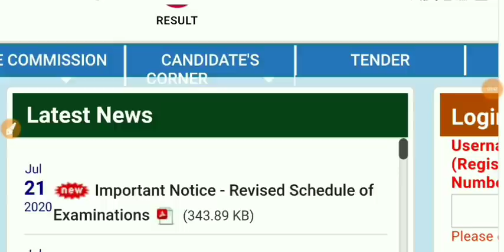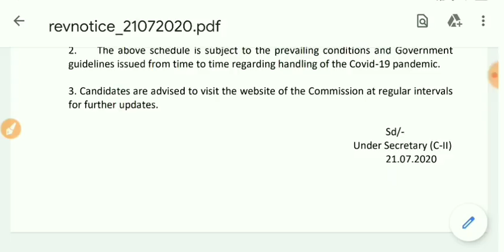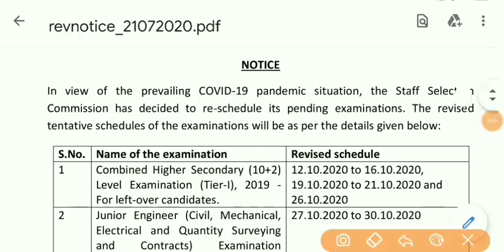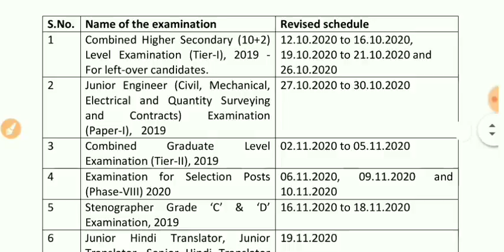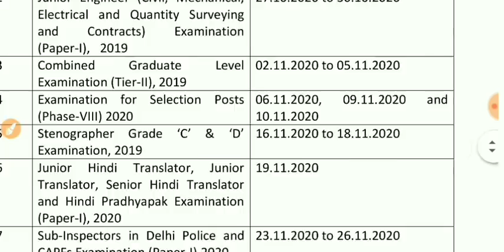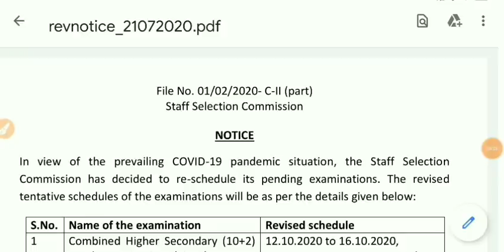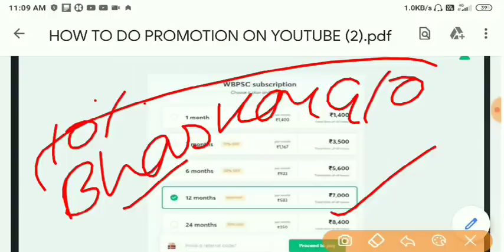৮ টি পরীক্ষার তারিখ আবারও পরিবর্তন করা হলো (Official Notice) | New Exam Schedule প্রকাশ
৮ টি পরীক্ষার তারিখ আবারও পরিবর্তন করা হলো (Official Notice) | New Exam Schedule প্রকাশ |